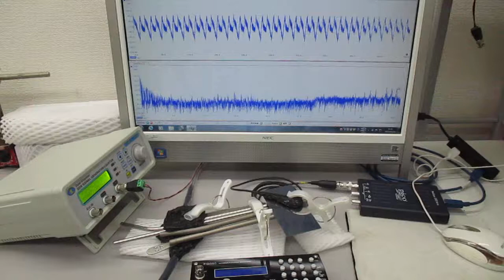音と超音波の組み合わせを利用した超音波制御実験